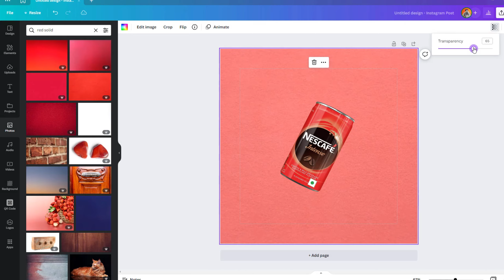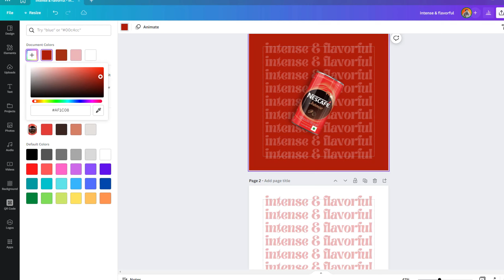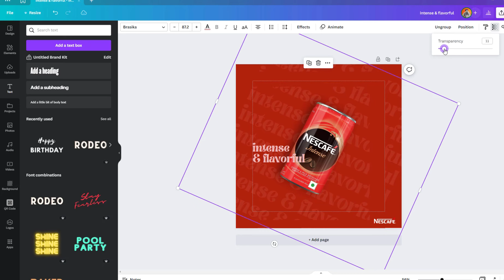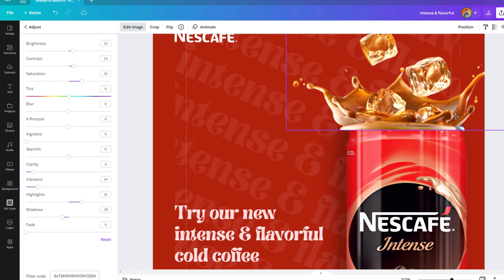Tutorial 4: How to design easy social media post on Canva for a coffee shop | The Digital Designer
Learn how to create a professional social media post for a coffee shop or a coffee brand in Canva with this easy-to-follow tutorial!

In this step-by-step guide, we'll walk you through the process of designing a captivating post using Canva's powerful design tools.

From selecting the right dimensions to adding engaging elements, you'll master the art of creating eye-catching flight booking posts.

Unlock your creativity and attract more customers by designing captivating flight booking social media posts in Canva. Watch now and discover the secrets to creating professional-looking posts that stand out from the competition! Let's get started and design stunning flight booking posts together! ✨🌍✈️